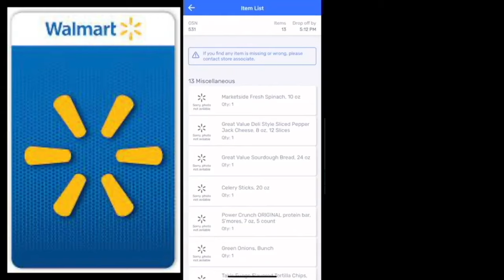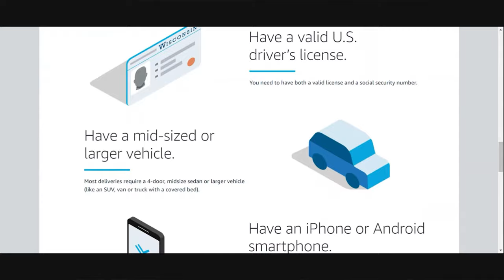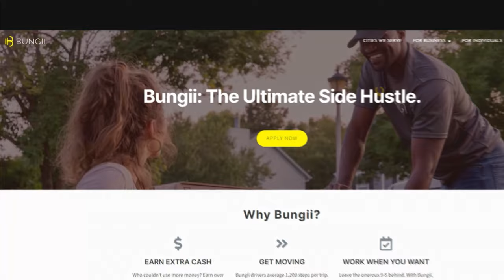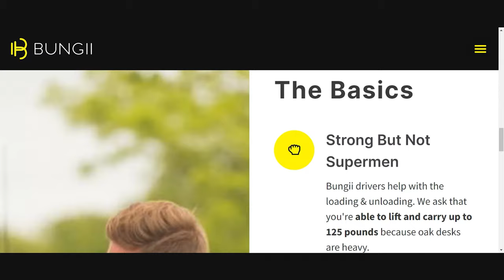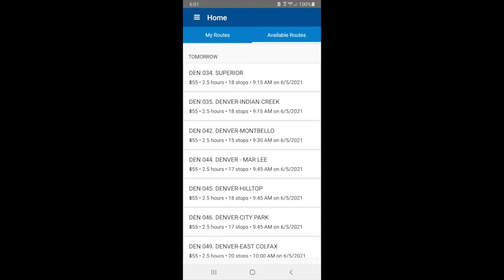Top 5 Highest Paying Delivery Apps in 2023! (Courier Apps)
Are you looking for ways to make money on the side? If so, you're in luck! In this video, we'll breakdown the five highest paying courier apps out there and show you how to get started as a driver.

driving apps can be quite profitable if you're willing to put in the work. In this video, we'll show you the top five highest paying driver apps and how you can start making money right away! These apps pay upwards of 45/hour, so don't wait any longer – start driving today and get paid to do what you love!

Get the BEST Insurance for Gig Workers! BUCKLE

Want Tip Predict on Doordash? Want to see if you're delivering to an apt or house?
Download the Para app!

Sign up with my link and you'll get a $50.00 bonus when you work 1 shift. Offer expires on Jan 15, 2022 -

⛽️ CASH BACK ON GAS GetUpside app! This free app gets you cash back on gas!

My favorite Gig App Rover   (get paid to take care of dogs and cats)

Investing Apps

Acorns (easiest way to start investing) Join me and you'll get a free $5 investment!

Stocks Investing

Sign up for Robinhood (FREE STOCK) Join Robinhood with my link and we'll both get free stock

Epidemic Music (This is where i get my music and Sound effects)